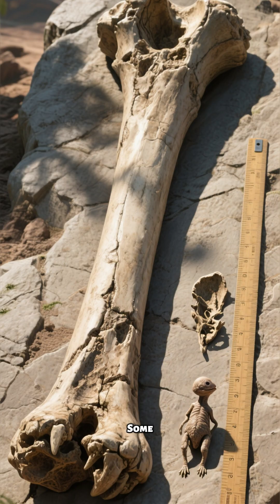“Dino Graveyard”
In Argentina, scientists uncovered a vast dinosaur graveyard 🦕⚰️. Fossils of adults, hatchlings, and even nests proved Sauropods lived in herds and cared for their young — a prehistoric family frozen in time.